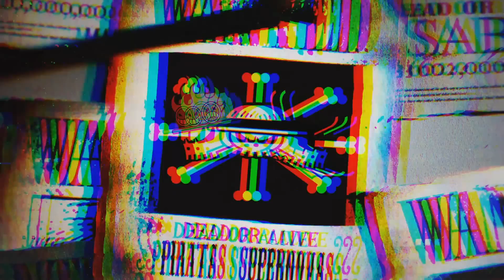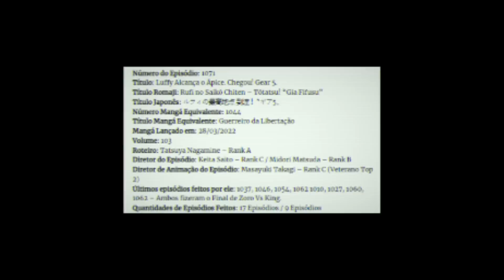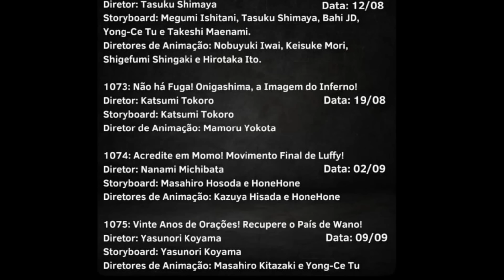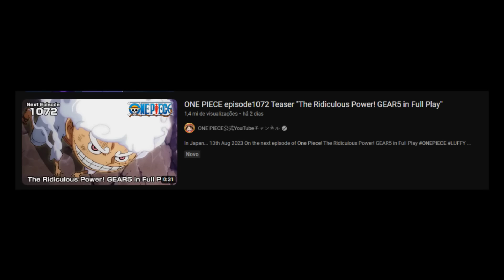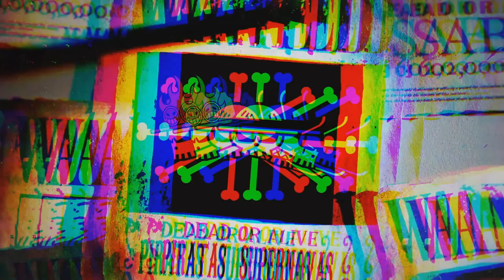O GEAR 5 NO ANIME FOI UMA DECEPÇÃO? ANALISANDO O EPISÓDIO MAIS HYPADO DA HISTÓRIA DE ONE PIECE!